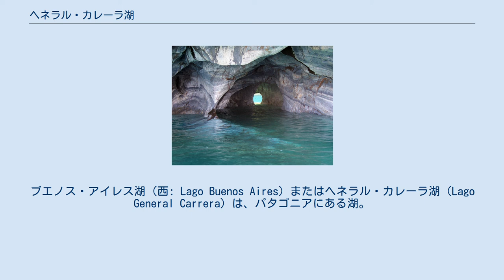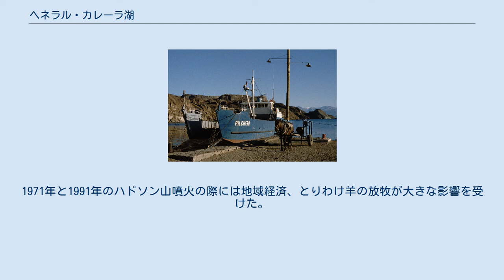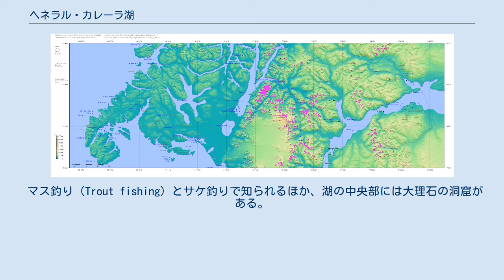ヘネラル・カレーラ湖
アイセン・デル・ヘネラル・カルロス・イバニェス・デル・カンポ州の地形
アルゼンチン・チリ関係
ブエノス・アイレス湖（西: Lago Buenos Aires）またはヘネラル・カレーラ湖（Lago General Carrera）は、パタゴニアにある湖。
アルゼンチンとチリにまたがっており、アルゼンチン名がブエノス・アイレス湖、チリ名がヘネラル・カレーラ湖だが、どちらも国際的に受け容れられている。
 面積は1850平方キロで、うち970平方キロがチリのアイセン・デル・G・カルロス・イバニェス・デル・カンポ州に、880平方キロがアルゼンチンのサンタクルス州にそれぞれ属す。
チリ最大の湖でもあり、アルゼンチン第四の湖でもある。
深さは586m。
 氷河の作用でつくられた湖で、アンデスの山々に抱かれている。
湖水はバケル川（英語読み：ベイカー川）から流れ出て、太平洋にそそぐ。
 この一帯は寒く湿った気候だが、この湖のみ晴れる微気候がある。
チリ側の湖岸にはプエルト・インヘニエロ・イバーニェスやチレ・チコ、アルゼンチン側にはロス・アンティゴスやペリト・モレノの町がある。
1900年から1925年にかけ、クレオールやヨーロッパからの移民が開拓した。
1971年と1991年のハドソン山噴火の際には地域経済、とりわけ羊の放牧が大きな影響を受けた。
 アルゼンチン側からは細く平原が延びていることから比較的容易にアクセスでき、先住民のテウェルチェ族が通っていた。
最初にここを通ったヨーロッパ人は探検家のフランシスコ・モレノで、1920年代には国道40号が敷設された。
一方、チリ側からのアクセスは容易でなく、1990年代になってようやく国道7号線が湖まで伸び、この地の観光産業を促進した。
 チリの企業がプエルト・インヘニエロ・イバーニェスとチレ・チコとをむすぶカーフェリーを運航している。
 マス釣り（Trout fishing）とサケ釣りで知られるほか、湖の中央部には大理石の洞窟がある。